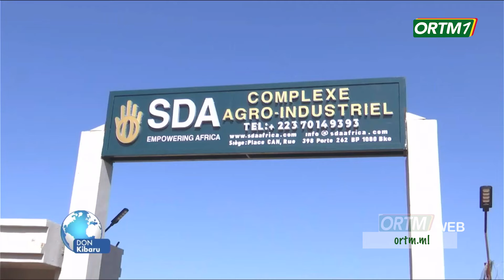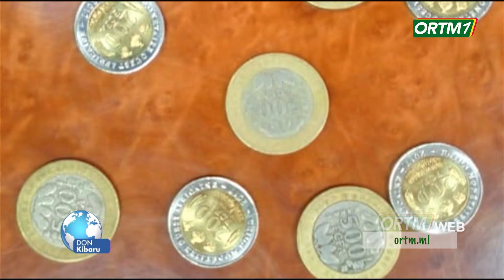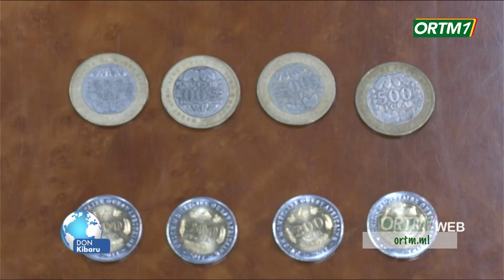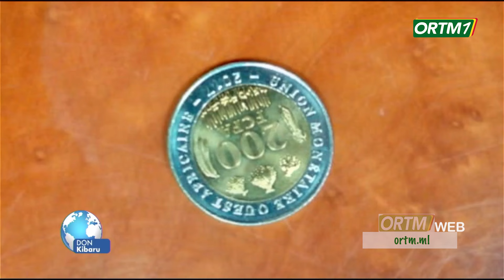Don Kibaru ORTM1 du 02 Juillet 2024.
Présentation : Hamady DIARRA